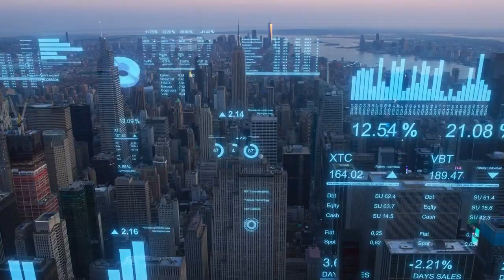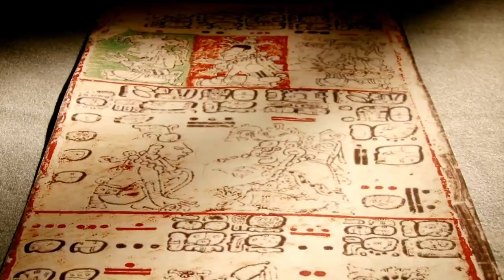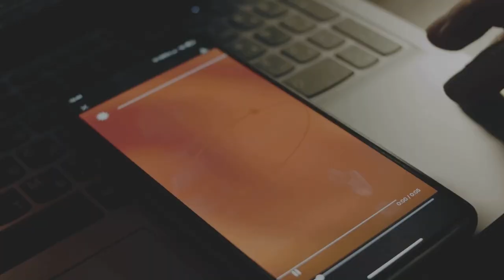AI Boom vs The Mayan Calendar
The Maya predicted the end of a cycle in 2012. Scientists call it the Anthropocene. And now, AI might be leading us into a new era. Coincidence? Watch as we unravel the threads connecting ancient prophecies to modern technology. Are we writing our future, or just living it?